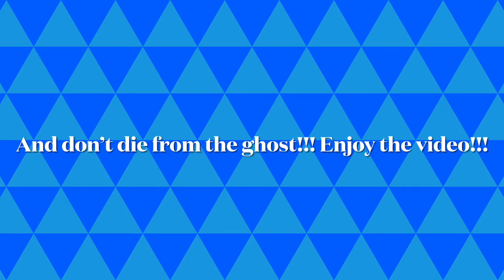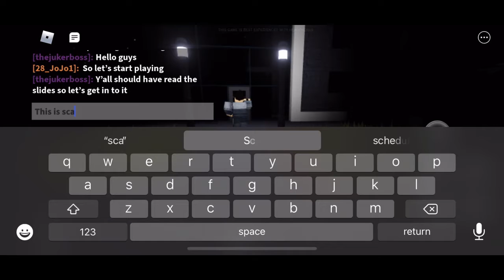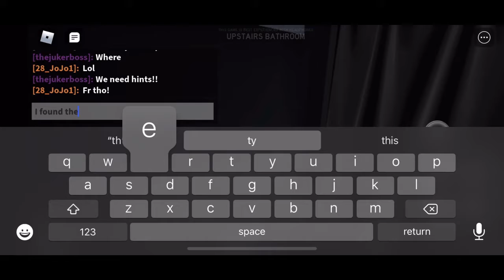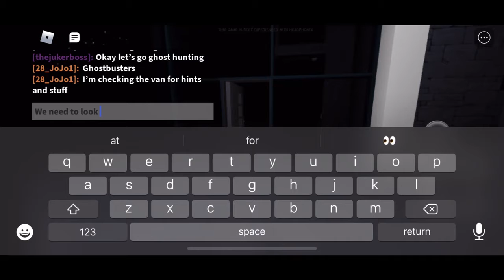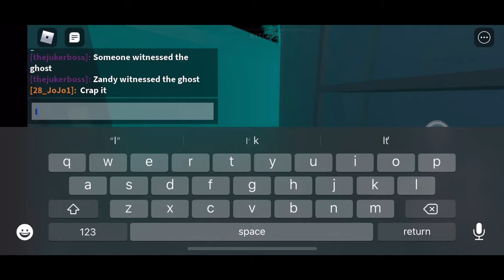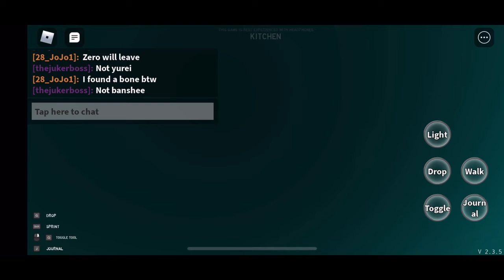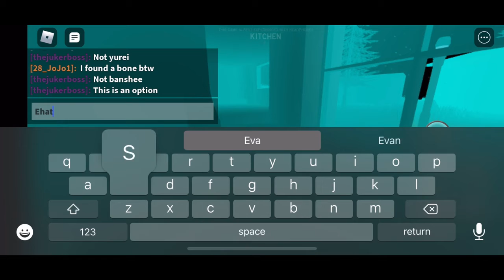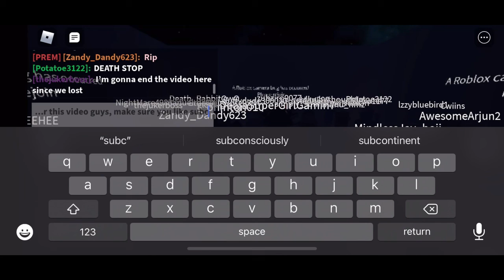The scariest game on Roblox! (Specter)